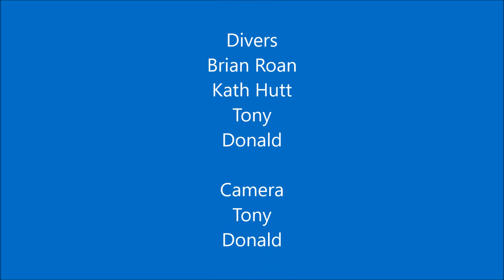Kronprinz Wilhelm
Scapa Flow